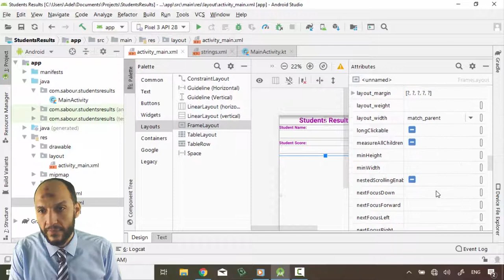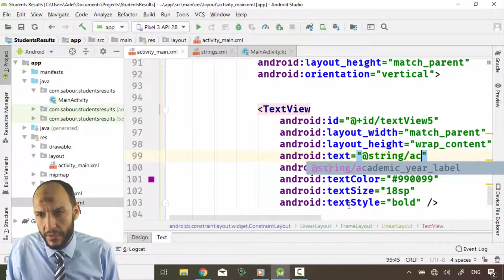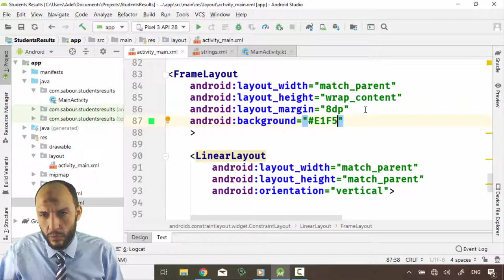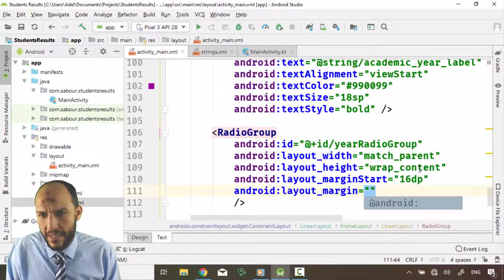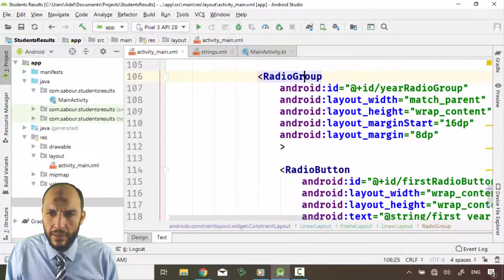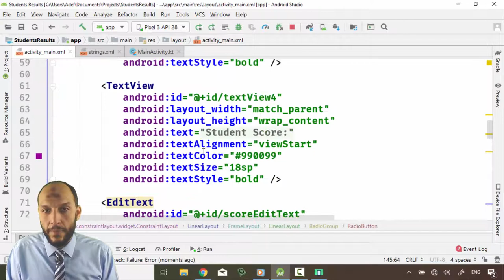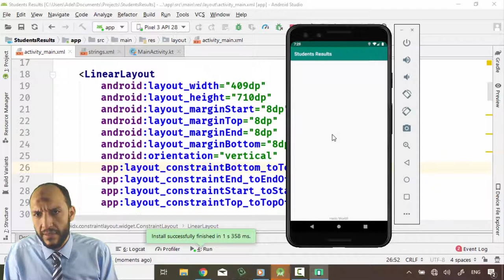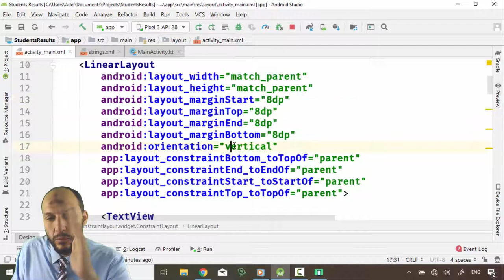19 Android Kotlin Students Results App FrameLayout, RadioGroup, RadioButtons